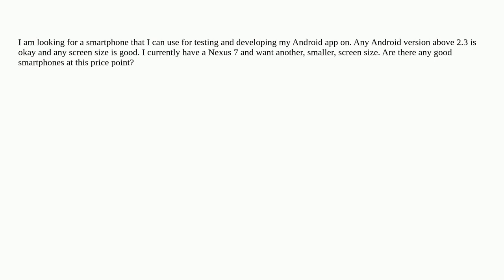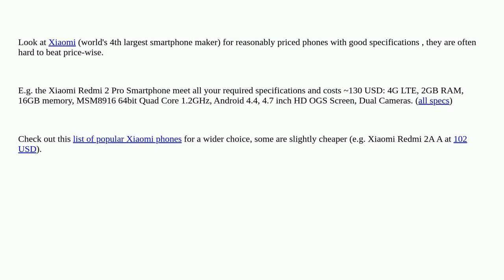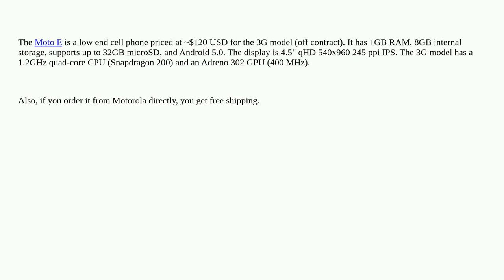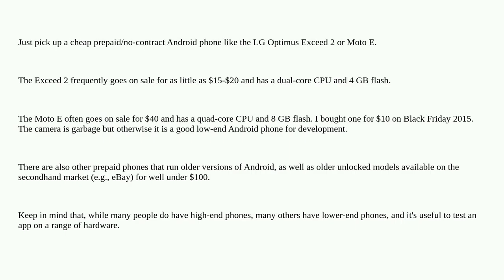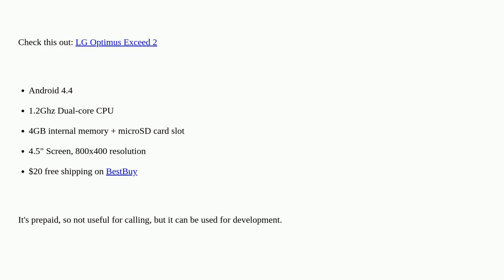Hardwarerecs: Smartphones under $100 for Android Development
Smartphones under $100 for Android Development

A special thanks goes out to the community

  android smartphones